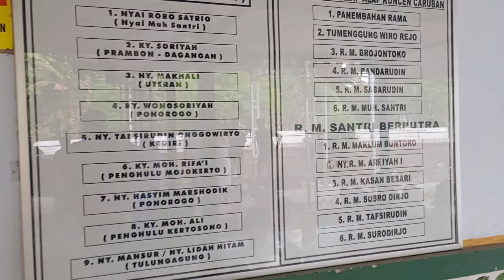Ini Bukan PERKARA MENANG ATAU KALAH, Ini PERKARA NASIB ORANG